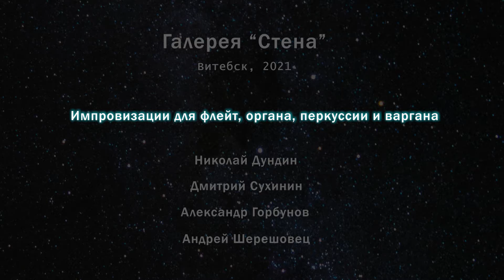Импровизации в галерее "Стена"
Галерея "Стена", Витебск, 2021.
Импровизации для флейты, органа и перкуссии.
Николай Дундин, Дмитрий Сухинин, Александр Горбунов, Андрей Шерешовец.

The gallery "Stiena", Belarus, Vitebsk, 2021.
Improvisations for flute, organ, percussions and shakuhachi.
N. Dundin, D. Sukhinin, A. Gorbunov, A. Shereshovets.